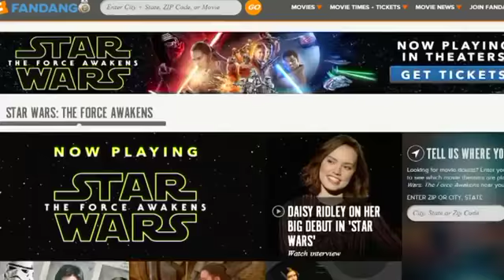"The Force Awakens" already crushing records